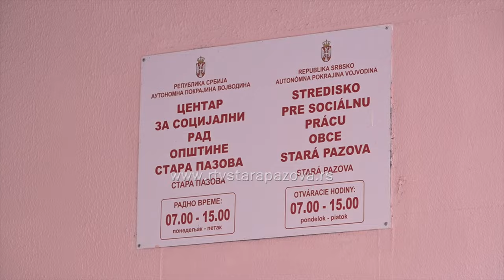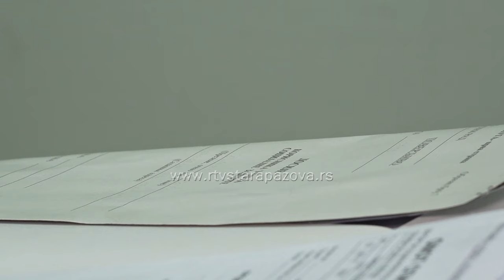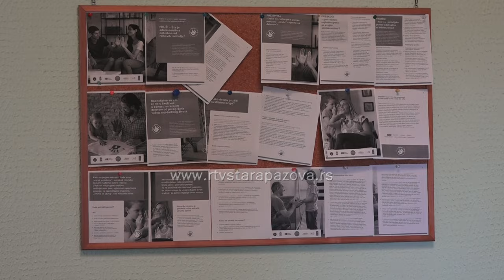Koliko je maloletničkih brakova u opštini Stara Pazova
Kako se navodi u izveštaju koji je objavio Republički zavod za socijalnu zaštitu u 2023. godini, 47 centara za socijalni rad (27,6 odsto) imali su na svojoj evidenciji decu žrtve dečijeg braka. Najviše slučajeva prijavio je Centar u Novom Sadu, zatim u Staroj Pazovi i Leskovcu. Tragom ove informacije, posetili smo Centar za socijalni rad u Staroj Pazovi, gde saznajemo, da su u pitanju veze maloletnika u kojima je došlo do neplanirane trudnoće a formalno je zaključen samo jedan brak maloletne devojke.